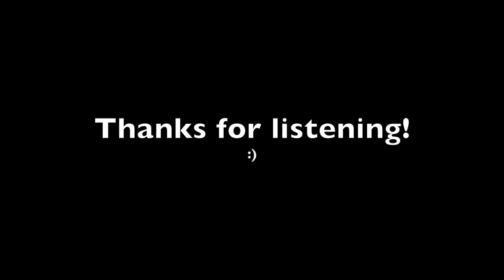Trailer Vibes 1 (Trailer Music)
I just decided to put this idea out there :)